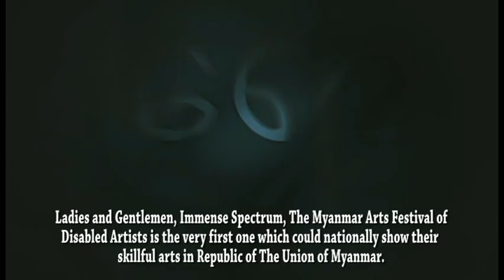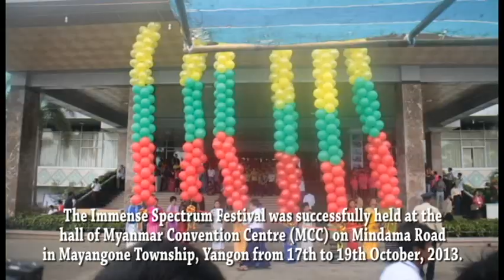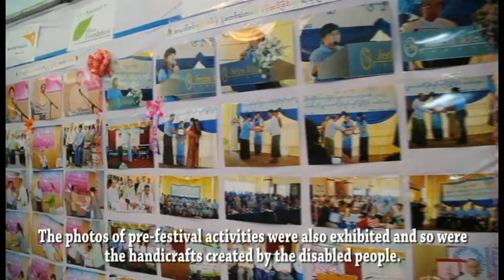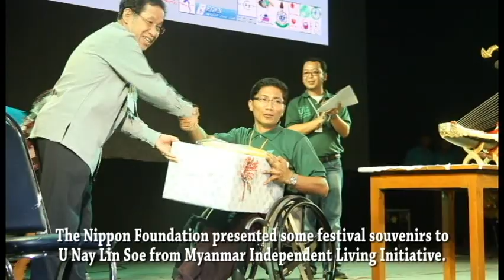Immense Spectrum Documentary